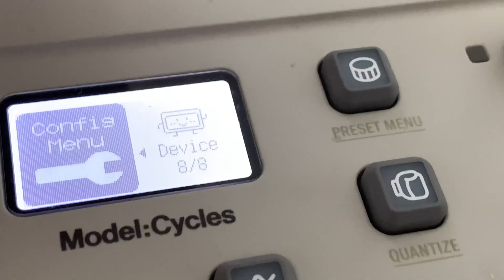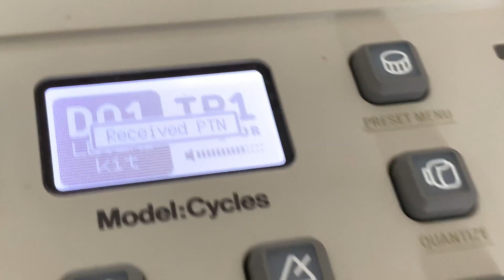Elektron Model:Cycles sysex transfer from computer